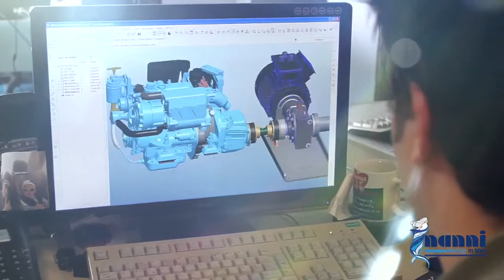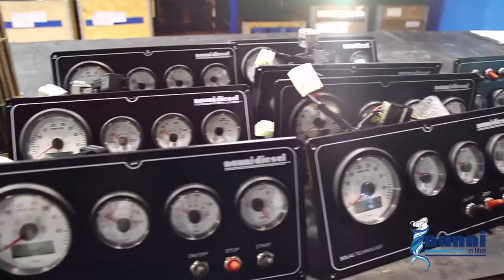Film NANNI 2014 présentation (version courte)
Nanni est une entreprise leader à l’international dans la production de moteurs marins diesel de 10 à 1800 ch, et de groupes électrogènes de 3.5 kW à 419 kW. et des moteurs marins, de 10 à 350 ch. Elle appartient au trio de tête sur le marché mondial des moteurs diesel inboard.
Nanni est animé par un esprit d’avant-garde reposant sur une expertise plus que centenaire en propulsion marine et en production et gestion de l’énergie à bord.
Grâce à son Bureau d’Etudes et à son usine intégrés à La Teste de Buch, Nanni a réuni toutes les ressources pour conduire une étude complète et détaillée pour chaque application, et pour créer des produits "sur-mesure".